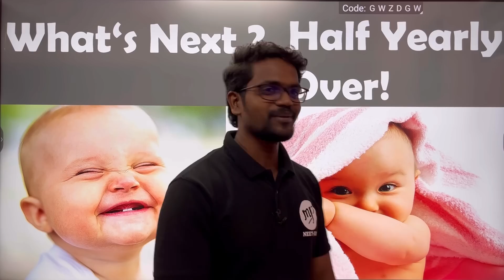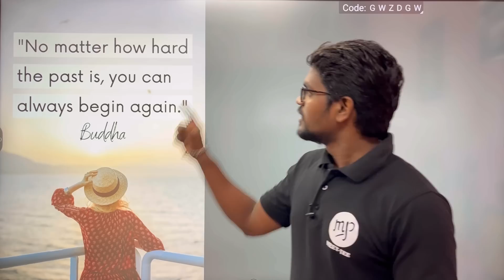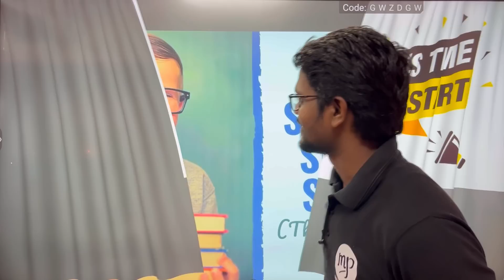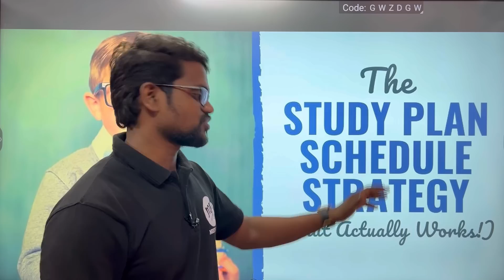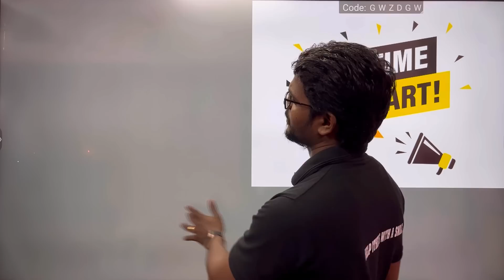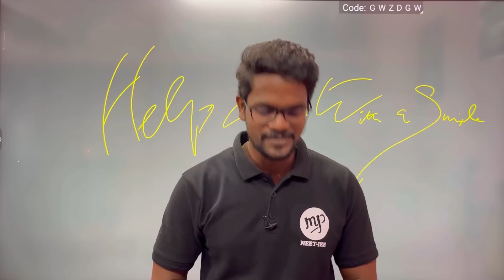Half Yearly Exam OveR! What's Next? Big UPDATES|Tamil|Muruga MP#murugamp#tamil#studyplan#exam#plan